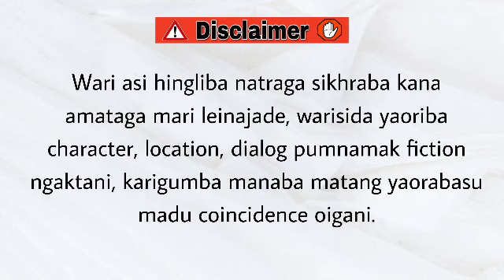Pandam (7) / With hard work and effort, you can achieve anything.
Pandam

Chapter 7

Author - Avinash Yengkhom